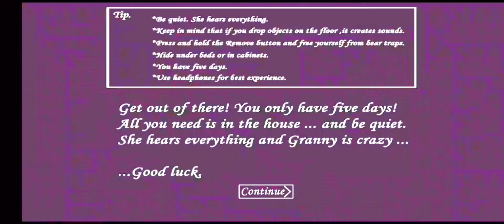granny insane mod 10 minutes no dying